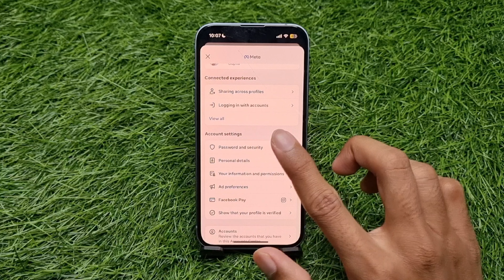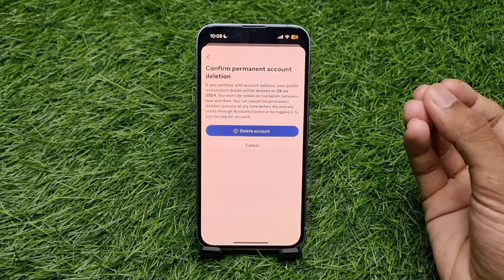iPhone Me Instagram ID Delete Kaise Kare | How To Delete Instagram Account Permanently In iPhone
1) iphone me instagram id delete kaise kare
2) how to delete instagram account permanently in iphone
3) iphone instagram account delete